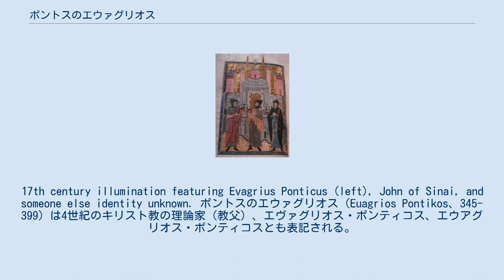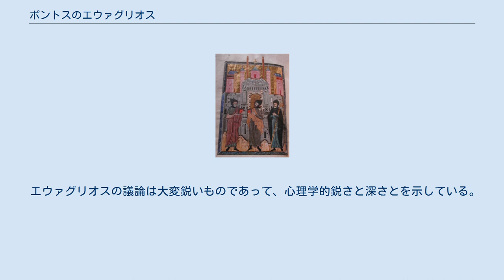ポントスのエウァグリオス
17th century illumination featuring Evagrius Ponticus (left), John of Sinai, and someone else identity unknown. ポントスのエウァグリオス（Euagrios Pontikos、345-399）は4世紀のキリスト教の理論家（教父）、エヴァグリオス・ポンティコス、エウアグリオス・ポンティコスとも表記される。
エジプトの砂漠で16年間隠修生活を送り、多くの著作を残した。
 エウァグリオスは、345年ごろ、小アジアの黒海に面する地方ポントスのイボラという町に生まれた。
青年時代、カッパドキアのバシレイオスとナジアンゾスのグレゴリオスのもとで神学を学んだ。
バシレイオスの死後、グレゴリオスによって助祭に叙せられる。
その後、グレゴリオスに随行してコンスタンティノポリスに行き、381年、総主教ネクタリオスの補助を務める。
 382年、エルサレムに旅し、当地で大メラニアに出会う。
これが運命的な出会いとなった。
彼女は378年ごろ、エルサレムに女子修道院を開いた人物で、彼女に影響を受けたエウァグリオスは383年ごろ、アレクサンドリアの南東約50キロメートルにあるニトリアの砂漠で隠修生活に入った。
その2年後、ニトリアの南約18キロメートルにあるケリアの砂漠に移り、14年間そこで霊性修行を続け、著作し、弟子たちを指導した。
 エウァグリオスは、当時スケティスで隠修生活をしていたマカリオスを尊敬しており、たびたび彼を訪ねてその教えを受けた。
 生前から彼の著作は、オリゲネス主義的傾向をもつとして攻撃された。
399年にはアレクサンドリア総主教テオフィロスによる迫害が迫るなか、その数ヵ月前に彼は没した。
 彼は20編を超える著作を残した。
彼の作品はその知性主義的傾向のために、553年の第2コンスタンティノポリス公会議の直前にオリゲネスと共に異端として断罪される憂き目を見たが、弟子であったヨハネス・カッシアヌスを初め、偽ディオニュシオス・アレオパギテスや告白者マクシモスなどのとりわけ東方の霊性修行者に深い影響を与えた。
正統派教会では異端として排斥され彼の名は以後表面に出ることはなかったが、非カルケドン派のシリアやアルメニアの教会では大いに尊重された。
また、正統派教会においてもその著作は別人の名（特にシナイのネイロスの名）によって伝えられ、重要な霊的書物とされた。
エウァグリオスの名のもとに伝わっているギリシャ語のものは残っているものが少なく、シリア語訳やアルメニア語訳によって伝わっているのが現状である。
 エウァグリオスは『修行論』の中で、霊的修行を実践する修道士を悩ませる誘惑や困難について分析を試みている。
『修行論』の第六章に、「最も一般的な想念（ロギスモイ）は八つあって、その中にあらゆる想念が含まれている」とあって、「貪食」、「淫蕩」、「金銭欲」、「悲嘆（心痛）」、「怒り」、「アケーディア（嫌気、霊的怠惰）」、「虚栄心（自惚れ）」、「傲慢」がその想念であるという。
エウァグリオスがこれらによって意味したのは、人々がこの語句によって思い描くような大罪というよりは、むしろ、魂が生来持っているこのような罪への傾向性を掻き立てようとする誘惑のことである。
従って、貪食とは単なる暴飲暴食への誘惑ではなく、むしろ、修道士が自分の健康を心配して禁欲の修行に手心を加えようとする誘惑を意味している。
同様に、淫蕩も実際の姦淫への誘惑ではなく、修道士の心の中に湧き上がってくる性的幻想、修道士を悩ませ、自己の本性の性的側面を想い起こさせるような性的幻想の誘惑を意味している。
 これらの八つの想念のなかで少しわかりにくいのはアケーディアであろう。
霊的修行者にとってのアケーディアとは、自分が行っている修道生活に自信が持てなくなって、どうして自分はこういう事をしているのだろうかとか、こういう事をして一体何になるのだろうかとか、祈りに力が入らず、何をするにも物憂くなったり、億劫になったり、ここではなく別の修道院ならもっと修行の効果が上がるだろう、などと思ってしまうことである。
こういう事は修道者ではなくとも、一般の生活をしている人でも、何かしら心当たりのあるものである。
エウァグリオスはアケーディアを詩篇91の6節に描かれた「真昼の悪魔」であると呼び、すべての悪魔どものうちで最もやっかいなものであると分...